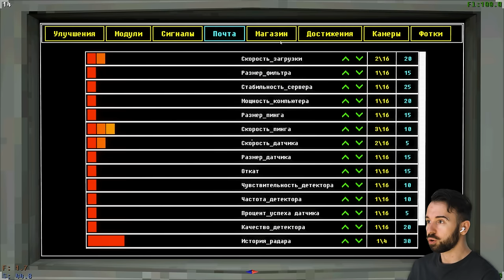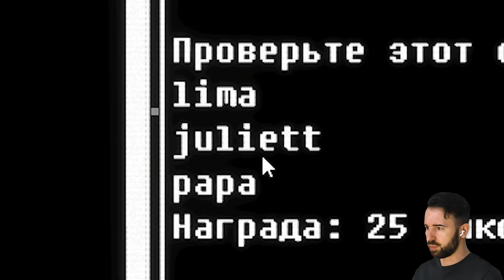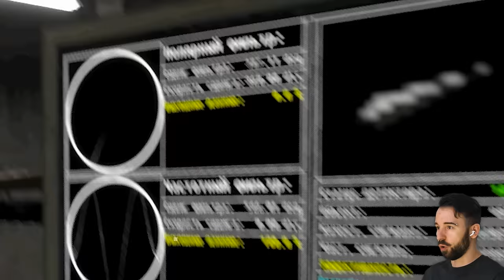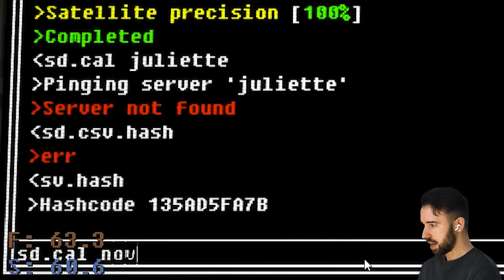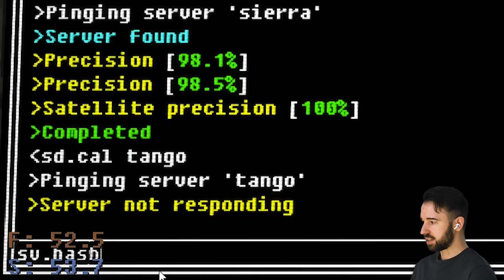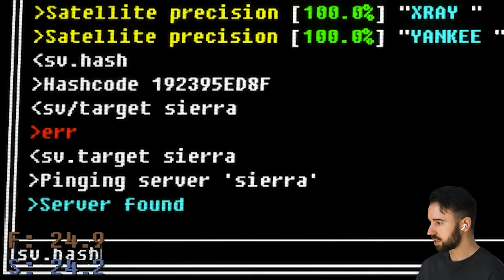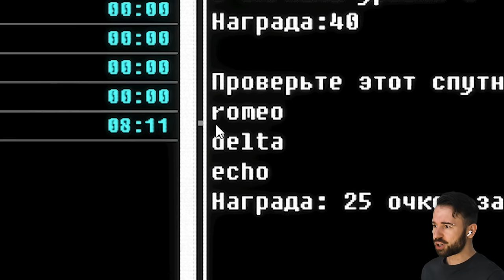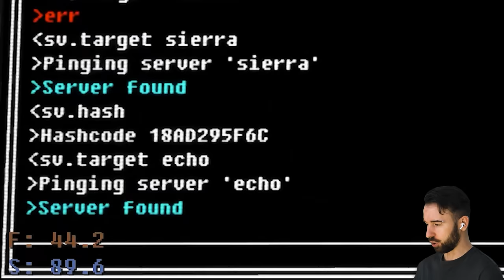Из-за НЕГО мы ВСЁ ВРЕМЯ СОННЫЕ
Играем в Voices of the Void 3 серия, где меня усыпляет демон Снов!